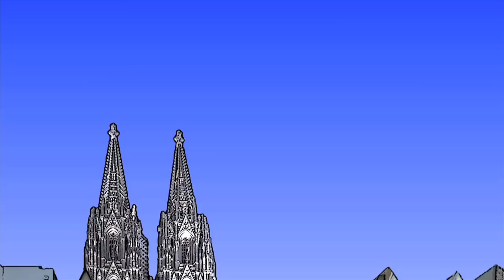Was sagt die Straße? -- Kein Fleisch mehr aus Mitleid mit Tieren?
fleisch-oder-ohne

Isst Du Deinen Döner lieber mit Fleisch oder vegetarisch? Sollten wir auf Fleisch verzichten, um Tiere zu schützen? Ist Bio-Fleisch die Lösung? Oder gibt es gar kein Problem? DU HAST DIE MACHT fragt nach -- Was sagt die Straße?

DU HAST DIE MACHT steht für Respekt. Beleidigende und diskriminierende Kommentare werden gelöscht.